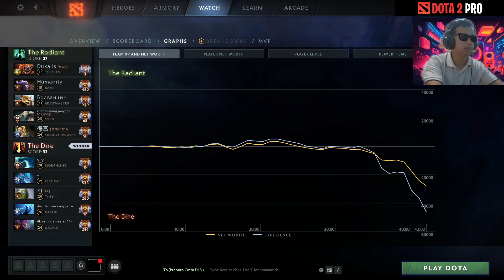YATORO - Morphling | SUPER CARRY | SAFELANE | Dota 2 Pro MMR Gameplay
I provide commentary for educational and entertain.

Dota 2 Pro - Yatoro (Team Spirit) Play Morphling Safe Lane Ranked Full Gameplay on Dota 2 7.35d Update Patch